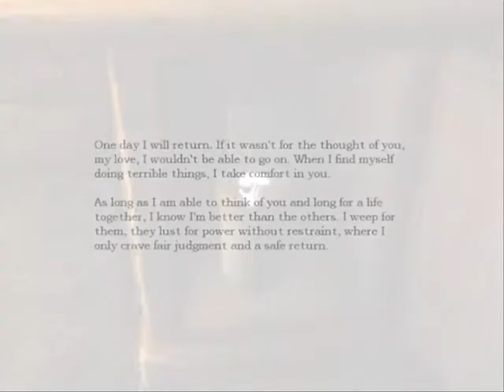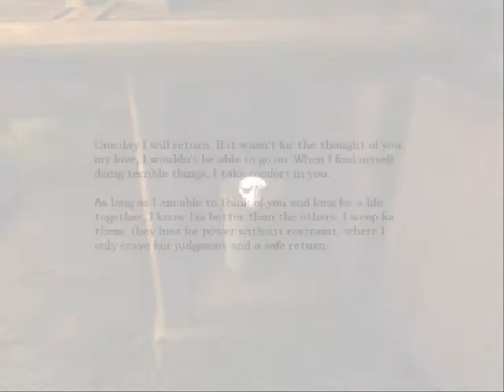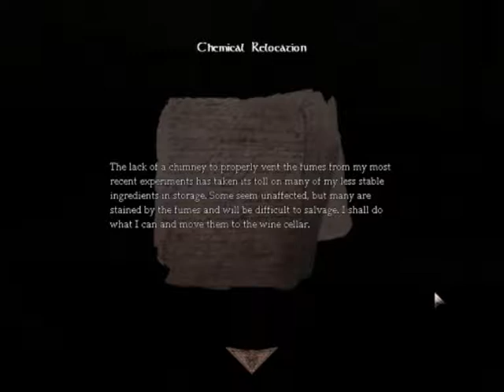Let's Play Amnesia: The Dark Descent Part 3 {Blind}